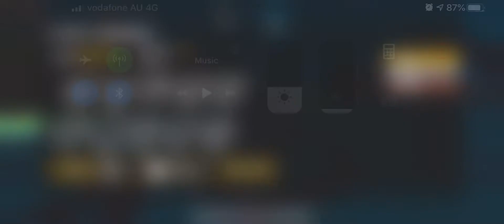Burnout Masters VN commodore 4 cylinder swap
Done a blown 4 cylinder swap in to the vn. Bit of fun :)